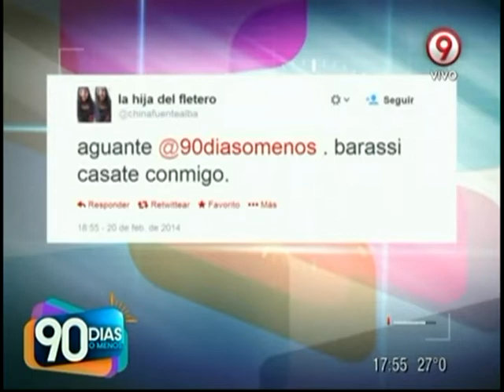Los tuiters que llegan a